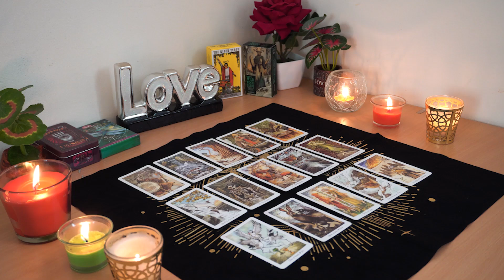CAPRICORN💘 Someone's Going To Make Their Feeling Known! They Want To Win Your Love!🌹😘